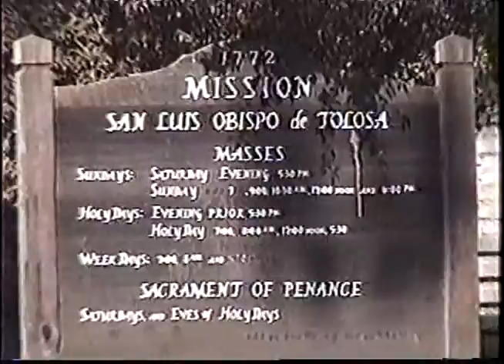Misión "San Luís Obispo de Tolosa", California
La quinta misión fundada en California por el fraile franciscano Junípero Serra, en el año 1772

Founded in 1772 and built on its current foundation in 1792, the still active Mission church lies at the center of modern-day downtown San Luis Obispo on a traffic-free block on Palm Street between Chorro Street and Broad Streets. Just outside the Mission lies the open community park and San Luis Creek, an area called Mission Plaza, which faces the bustling shopping and dining district of downtown and hosts many community events such as free summer Concerts in the Plaza.
The fifth California mission founded by Father Junipero Serra, the Mission San Luis Obispo de Tolosa was named after Saint Louis, Bishop of Toulouse, France. The vestibule (added in 1820) and other expansions and restorations have been made to allow for the growing number of parishioners in the Mission.